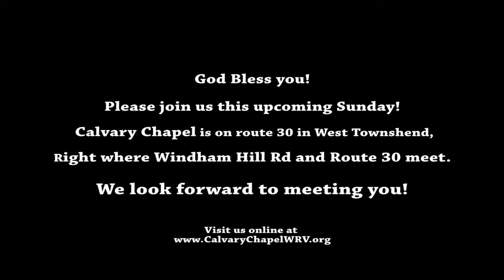Calvary Chapel: 1 Corinthians, Chp 12 & 13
October 30, 2016: Join Pastor Ron Millette as he walks the congregation at Calvary Chapel of the West River Valley through chapters twelve and thirteen of First Corinthians.